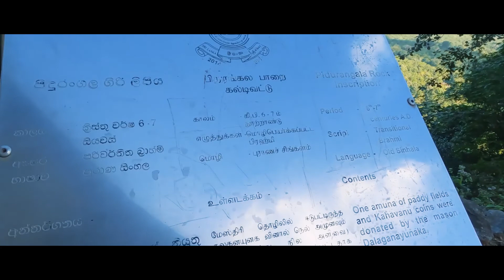Hiking Pidurangala Rock | Sri Lanka Travel Tech Hari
Pidurangala is a massive rock formation located a few kilometers north of Sigiriya in Sri Lanka.